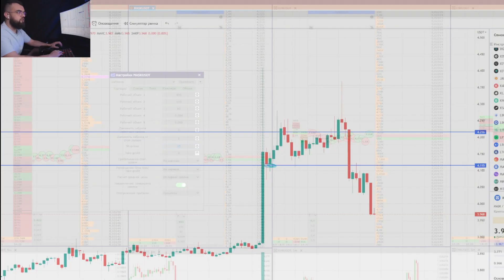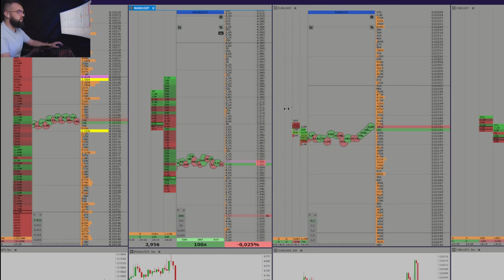Stop Loss ВЫСТАВЛЯЕТСЯ САМ! БЫСТРО , ПРОСТО , ПОНЯТНО | Трейдинг | стоп лосс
Как сделать АВТОМАТИЧЕСКИЙ СТОП ЛОСС!
БЫСТРО И ПОНЯТНО , БЕЗ ВОДЫ!

доступ к обучению откроется 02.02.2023.

Соблюдайте риски❗️ Желаю всем профита❗️